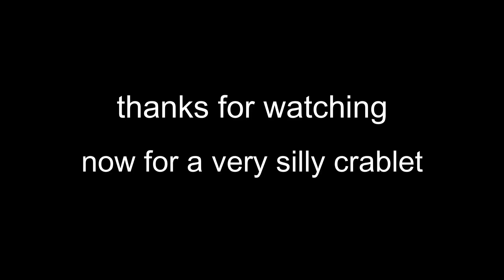BONELAB VR But it’s MINECRAFT?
In this video I play Bonelab as Minecraft Steve and goof around in a Minecraft village.

BONELAB VR is a VR game for the Oculus Quest 2/Meta Quest 2 and PCVR with physics puzzles and a very fun gun system. BONELAB is the sequel to BONEWORKS where you did more of the same sort of thing but with more physics puzzles. BONELAB VR has a big modding community already after less than a month from it's release. In BONELAB VR you can fight null bodies, crablets and many other things that will try to kill you.